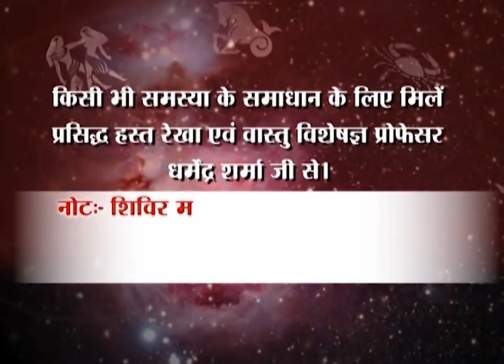पति पत्नी के मध्य तनाव का कारण व निवारण - प्रो. धर्मेन्द्र शर्मा